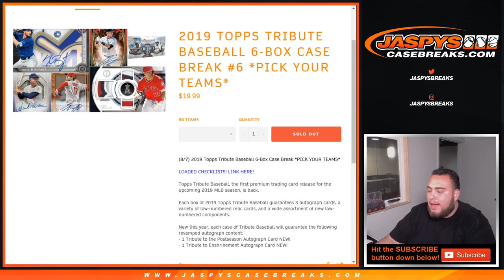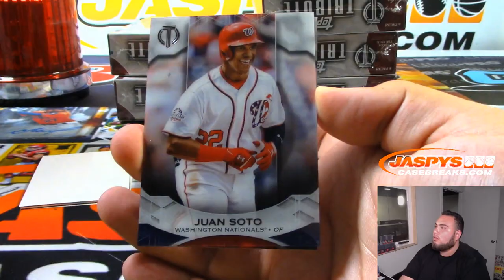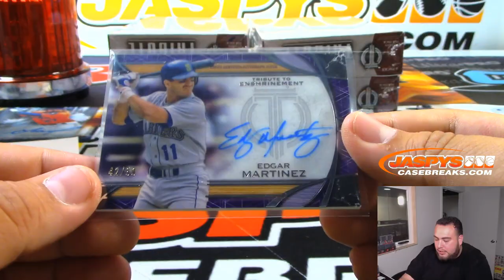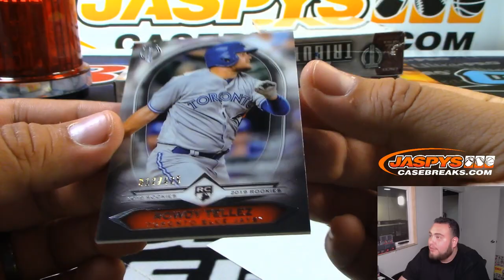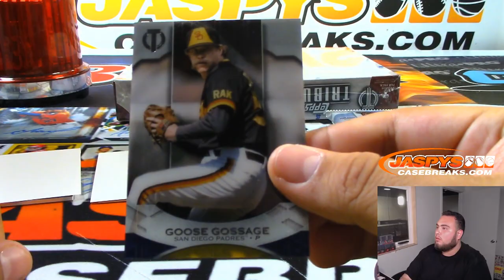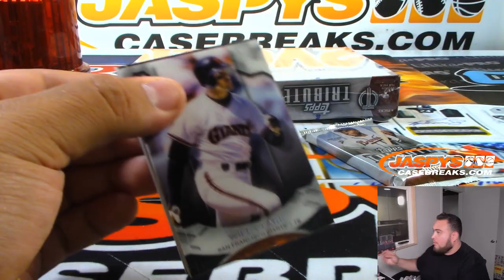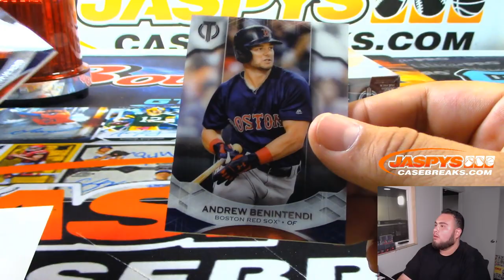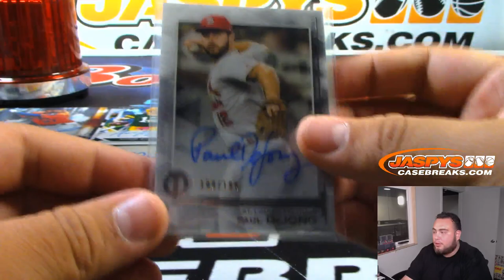SAT. 8/10 - 2019 TOPPS TRIBUTE BASEBALL 6-BOX CASE BREAK #6 *PICK YOUR TEAMS*